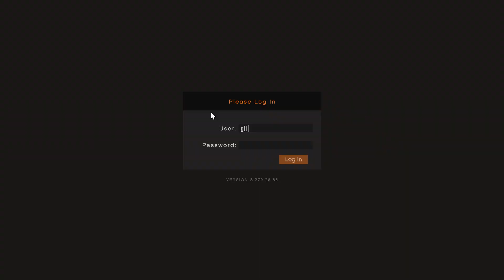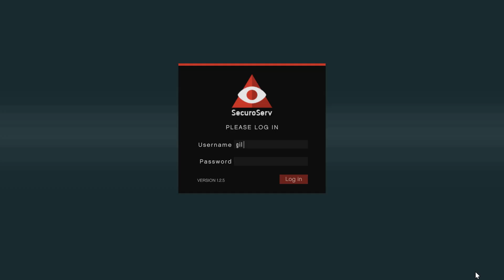Fail to Get Luxury Car // Grand Theft Auto V 2023